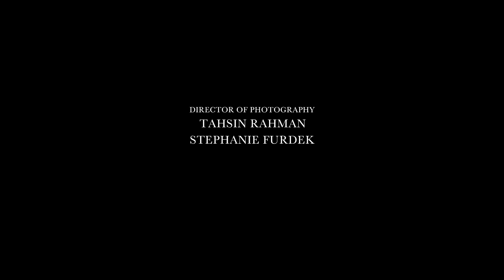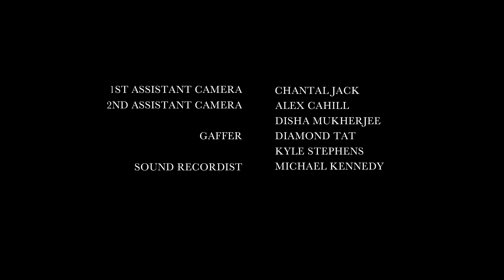Sydney Sleuthers Episode 8 "The Date"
Episode 8: Greer and Tom go on a date.